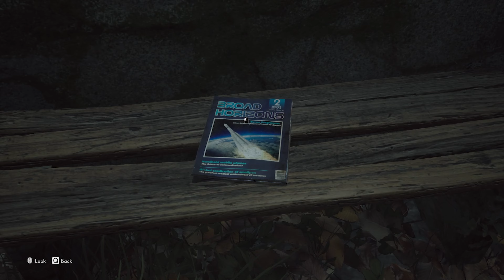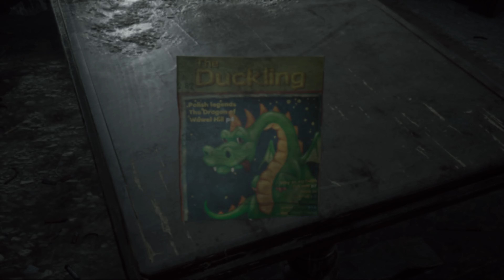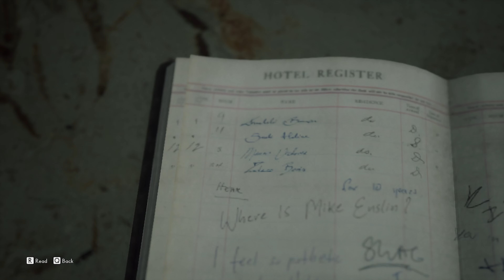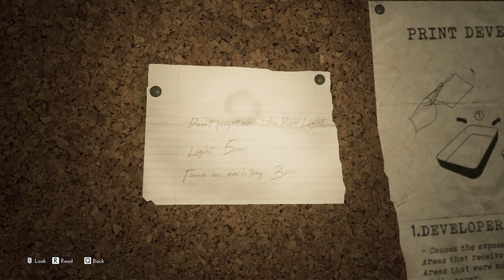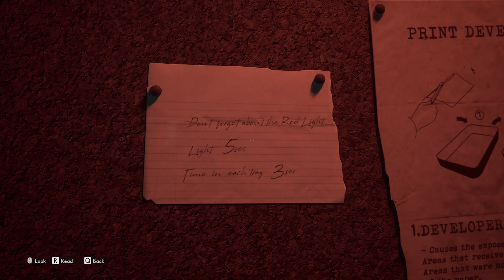The Medium | Episode 02 - Find Thomas | Playthrough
The Medium - Playthrough
Dark mystery game, Psychological Horror Game;
Download from the Xbox app, using a game pass:

Episode 02 - Find Thomas
*Get through the gate
*Make your way deeper into the resort
*Get inside the hotel
*Meet Sadness on the second floor
*Investigate Thomas' office
*Search the hidden room